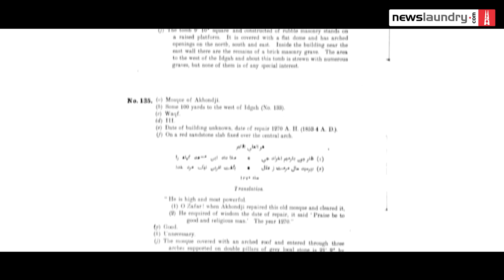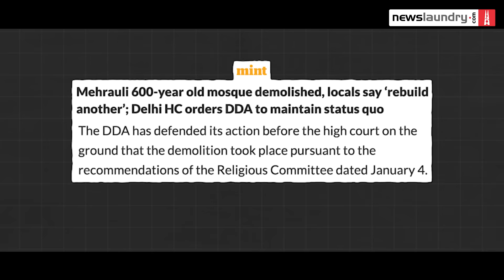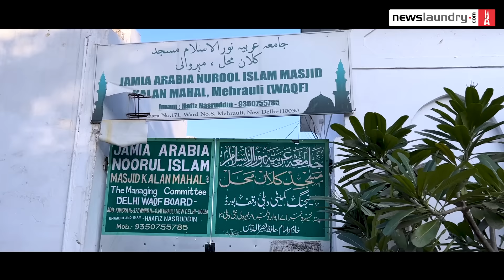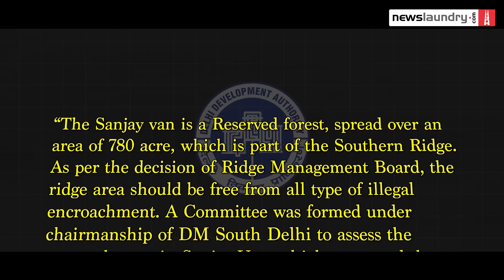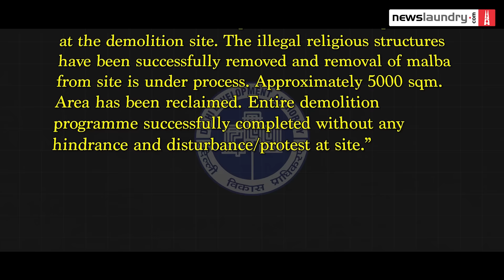DDA action in Mehrauli: 600-year-old mosque demolished, orphans displaced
On January 30, the Delhi Development Authority demolished the Akhoondji Mosque and the Bahar Uloom Madrasa located inside Sanjay Van in Delhi’s Mehrauli, calling the structures “illegal encroachment”.

While the mosque was reportedly over 600-year-old and maintained by the Delhi Waqf Board, the adjoining madrasa, or Islamic educational institution, housed about 25 orphan children. Reportedly, the authorities at neither the mosque nor the madrasa were informed about the DDA demolition drive until minutes before the structures were razed to the ground.

Newslaundry spoke to the Imam of the mosque, and a teacher and students at the madrasa. “No prior notice was given to us,” said Muzzamil Salmani, teacher at the madrasa. The students said they could not manage to take any of their belongings from the site. “Everything was reduced to a rumble,” said one of the students.

What impact will it have on the children and their future? How are they coping with the loss of both heritage and home?

Watch.